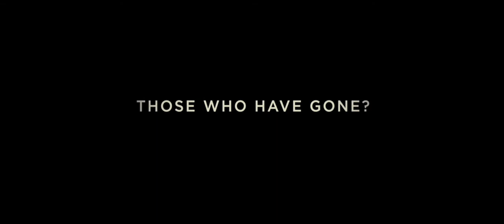Hereafter (2010) trailer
Written by Peter Morgan
Starring Matt Damon, Cécile de France, Thierry Neuvic, Jay Mohr, Richard Kind, Charlie Creed-Miles, Mylène Jampanoï, Stéphane Freiss, Bryce Dallas Howard, Marthe Keller, Derek Jacobi,...

George is a blue-collar American with a special connection to the afterlife dating from his childhood. French journalist Marie has a near-death experience that shakes her reality. And when London schoolboy Marcus loses the person closest to him, he desperately needs answers. Each seeking the truth, their lives will intersect, forever changed by what they believe might -- or must -- exist in the hereafter...